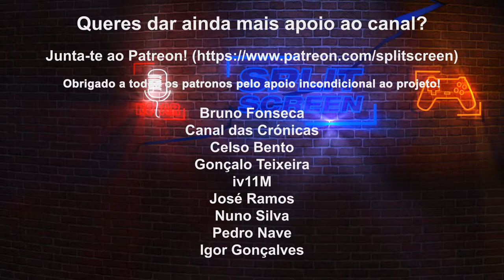GHOST OF TSUSHIMA - LIBERTAÇÃO DE ALDEIA (GAMEPLAY COMENTADO)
Desta vez algo diferente, um vídeo comentado, daqueles que utilizei para usar na video review, bem ao género das cenas de bastidores das edições de colecionador dos filmes e jogos em DVD. Portanto, este pertence ao colectable edition aqui do canal. Neste explico algumas das mecânicas do jogo, que talvez não tenha abordado na review.

Se gostarem, e vou avaliar isso nos comentários/likes, posso trazer este complemento a outras reviews que faça. E até tenho outro vídeo selecionado de Ghost of Tsushima se o feedback for favorável. Obrigado!

🔽🔽🔽 SETUP  🔽🔽🔽
Computador 1

PSN - RPARREIRA
STEAM - RPARREIRA
UPLAY - SplitScreenPT
ORIGIN - Split-ScreenPT